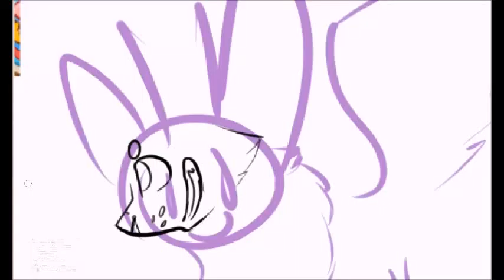Birdycrossing ~SpeedDraw~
Happy birthday Birdy, if it is??
I dont own the fox.
I own the speedpaint
I was watching a livestream during this sorry for all the pausing and such.